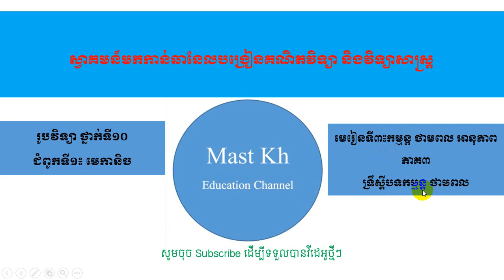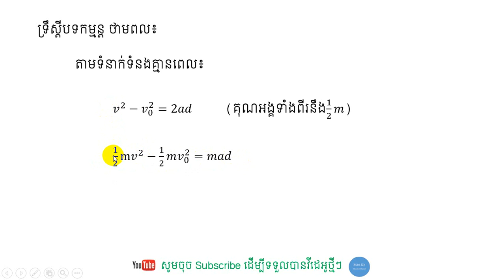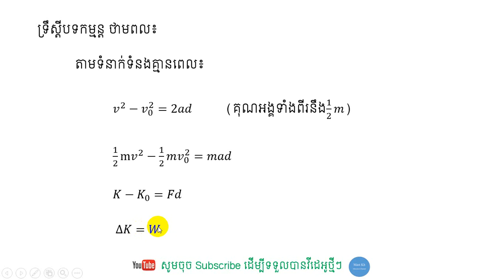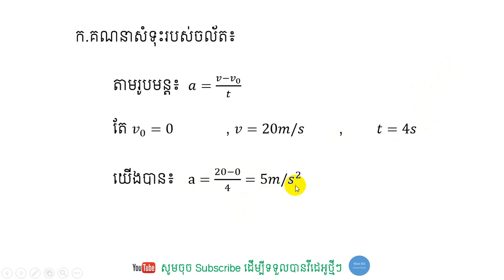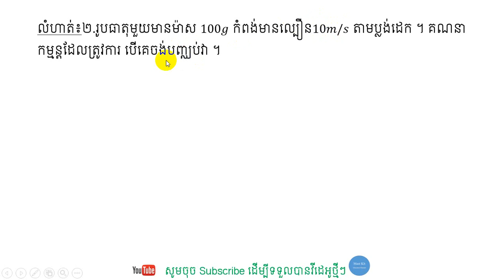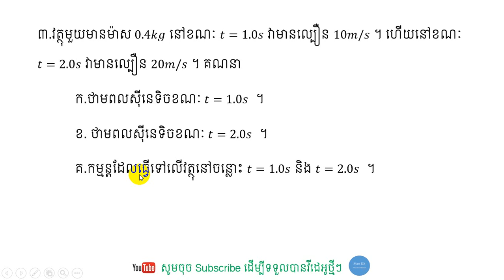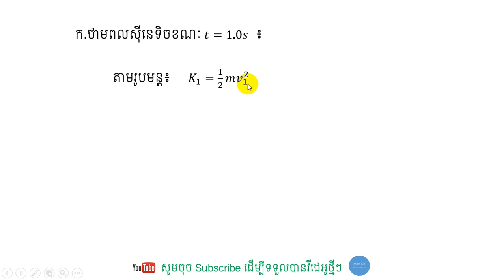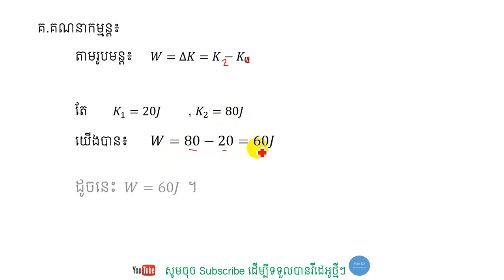រូបវិទ្យា ថ្នាក់ទី១០ មេរៀនទី៣៖ កម្មន្ត ថាមពល និងអានុភាព ភាគ៣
ទ្រឹស្តីកម្មន្ត ថាមពល
ស្វាគមន៍មកកាន់ឆានែលMast ។ ជួបជាមួយលោកគ្រូ ណុះ សើគី ជាមួយនឹងមេរៀនរូបវិិទ្យាថ្នាក់ទី១០ ក្នុងជំពូកទី១៖មេកានិច មេរៀនទី៣៖កម្មន្ត ថាមពល និងអានុភាព ភាគទី៣ ។ ក្នុងភាគនេះ គឺសិក្សាអំពីទ្រឹស្តីកម្មន្ត ថាមពល និងលំហាត់អនុវត្តន៍ ។
Welcome to learning Energy lesson with Mast Channel on YouTube.